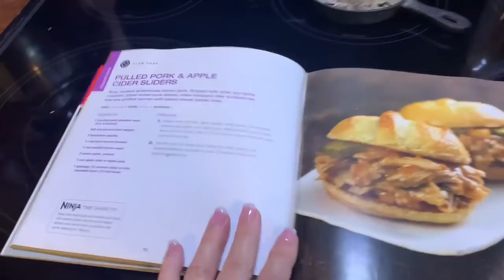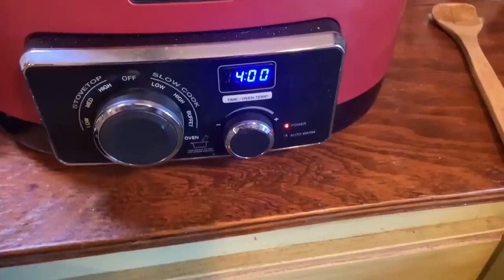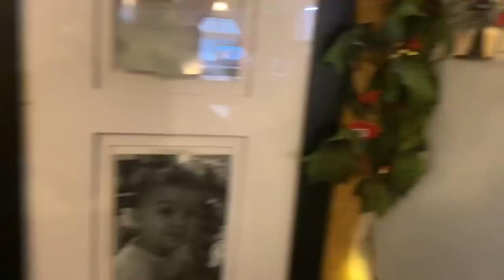REEL made me cook it